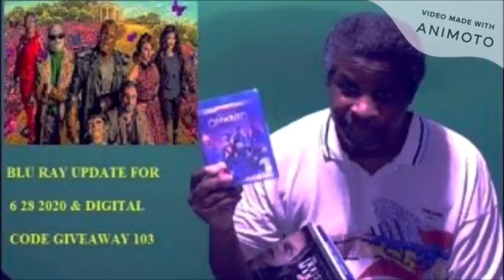Stargirl Season 2 Episode 3 - Summer School Part Three Reaction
My reaction to Stargirl Season 2 Episode 3 - Summer School Part Three.
Stargirl is property of DC, Warner Media & Berlanti Productions.